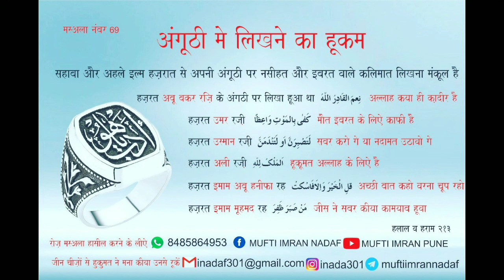ANGOTHI PAR LIKHNE KA HUKM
ANGOTHI ME LIKHNA KAISA HAI / ANGOTHI ME LIKHNA KYA HAI /ANGOTHI ME KTA LIKHEN / انگوٹھی میں لکھنا کیسا ہے /انگوٹھی میں لکھنا کیا ہے